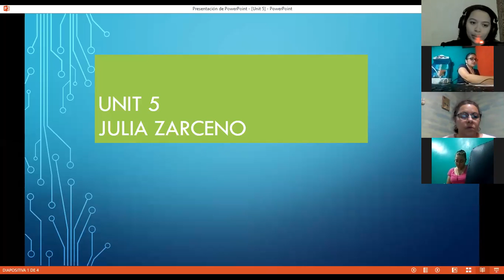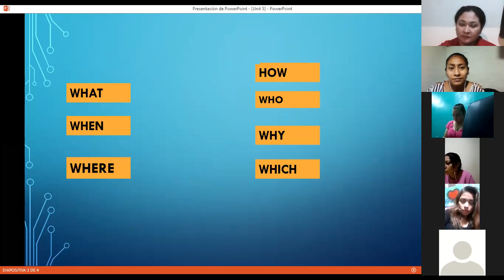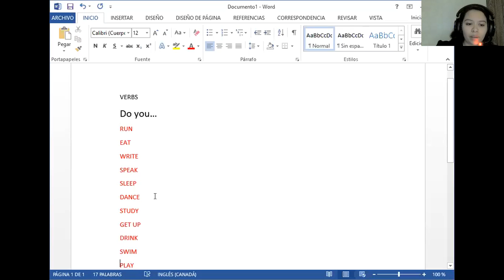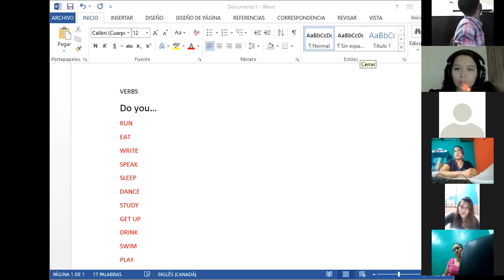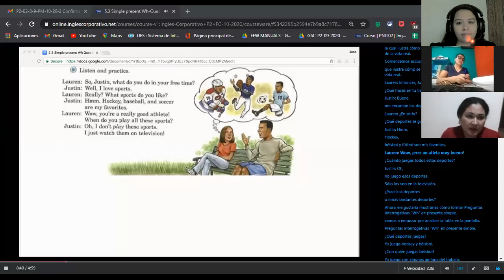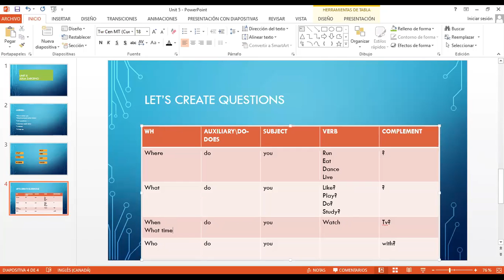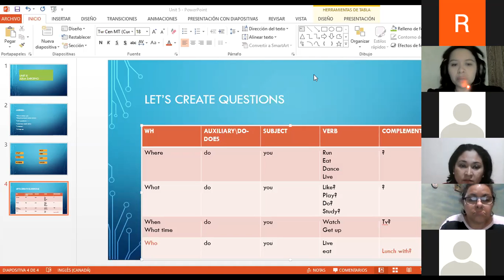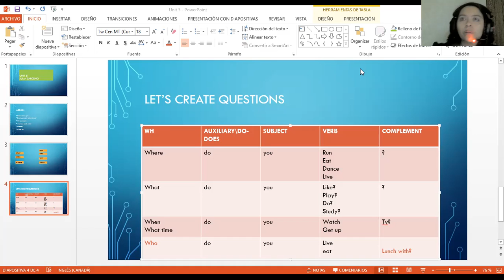Ingles Corporativo- Session 11/17/2020